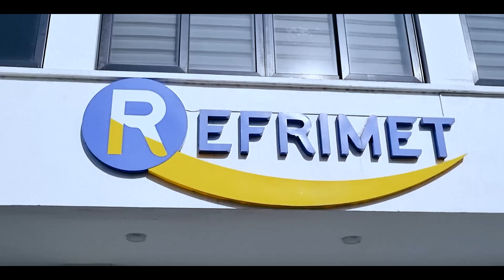Encuentra los mejores productos de climatización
- Compresores embraco
- Termotanques
- Cañerías
- Aislantes
- Gas refrigerantes
- Aires acondicionados
  Dirección:
 Av.Santa Cruz #1007 Esq. Tte Roca Peirano Refrimet
Y mucho más:
☎️Información: